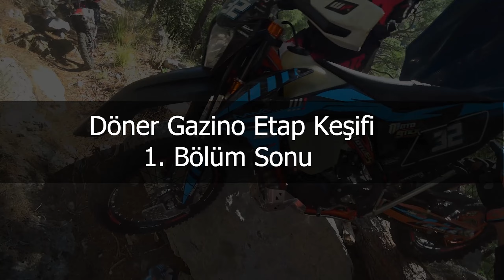HARD ENDURO YENİ ETAP KEŞİFİ VLOG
Merhaba,bu videoda bölgemizdeki yeni bir patikada iz peşindeydik,güzel bir rota çıkardık.Biraz zorlu ama bir kaç düzeltmeden sonra daha iyi bir etap olacaktır.Video vlog formatındadır.Keyifli seyirler.

Kamera:Sony x3000
Motosiklet:Husqvarna Te300i 2020